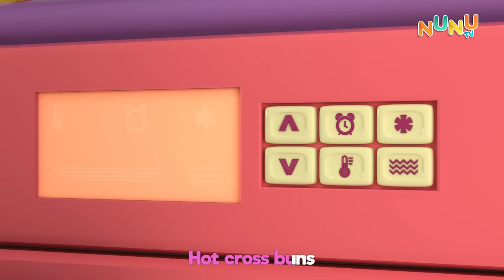Three Little Pigs And Big Bad Wolf + More Nursery Rhymes & Kids Songs | NuNu Tv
Three Little Pigs And Big Bad Wolf Song compilation video includes our most recent nursery rhymes.

NuNu Tv Nursery Rhymes ►

At NuNu Tv, Our main goal is to produce entertaining and educational 3D animated video kid's songs that make preschool moments relatable and fun for families. These videos help preschoolers learn important concepts such as letters, numbers, animal sounds, colours, and more.
Our colourful animations and catchy songs showcase the common experiences of young children in their everyday lives. Our kids songs pass on prosocial life lessons, providing parents with an opportunity to teach and play with their children as they watch along.

We create songs for kids age six months to two years.

NuNu Tv - where Kids can learn and enjoy.